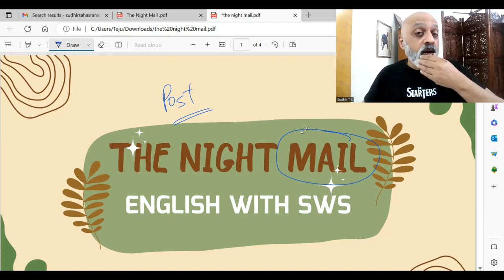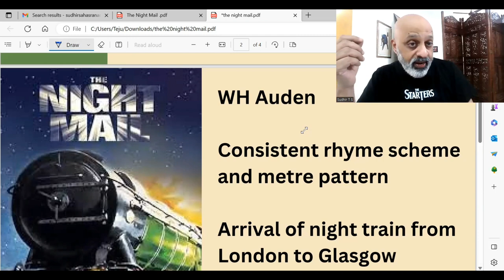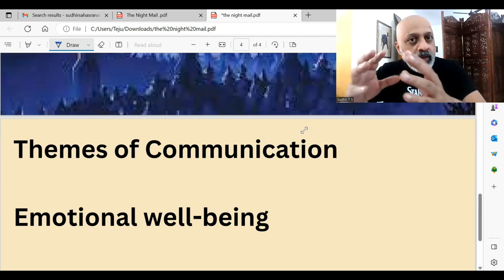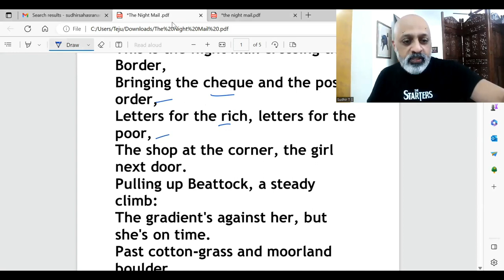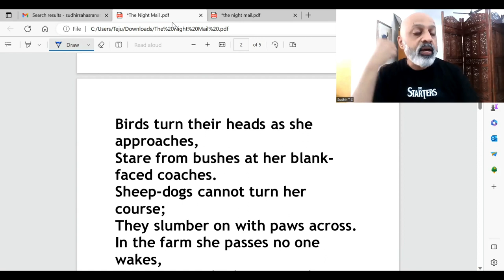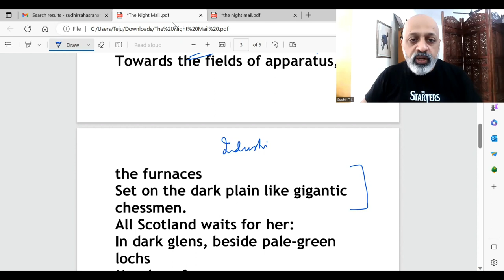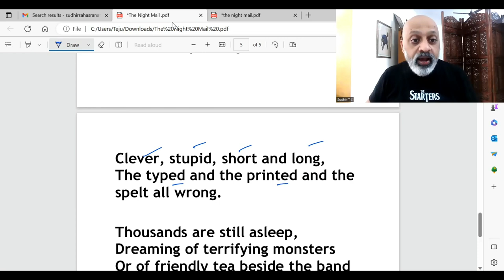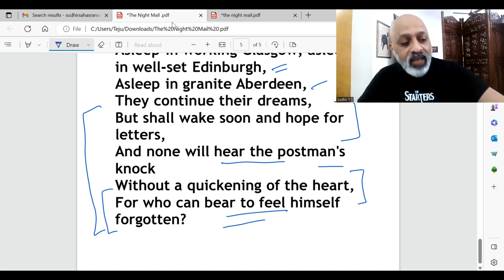The Night Mail | ICSE Class 9 Treasure Chest Textbook English | Explanation in Hindi & English | SWS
For the Excellent Treasure Chest and Julius Caesar courses and Virat 24 for English Language for ICSE Class 9, download the Study with Sudhir app from Playstore

If you have an Iphone, download Classplus app and enter MAQLT (org code).

On the SWS app, you will find courses for ICSE Class 10 : History Civics, English Language, English Literature, Biology, Hindi, Chemistry, Geography

For ICSE Class 9 : Julius Caesar, Treasure Chest, English Language
For ISC Class 11 : Macbeth, Prism-Rhapsody
For ISC 12 : Tempest course
For CBSE 11 + 12 : English
For Maharashtra 12 : English

                        Telegram : @Study with Sudhir

🌟Best Educators and Faculty for students | Study with sudhir | T S Sudhir | SWS | Complete Syllabus Coverage | Latest Updates | Powerful Strategies | Tips & Tricks | Counselling & Mentorship | How to prepare for board exams? | Class 9 | Class
Literature | English Grammar | History | Geography | Physics | Civics | Chemistry | Biology |
Mathematics, Maths | Online Classes | Online Teaching | Online Live Webinar | Online Education |
Online Courses | Online Coaching | Civics ICSE 9th class